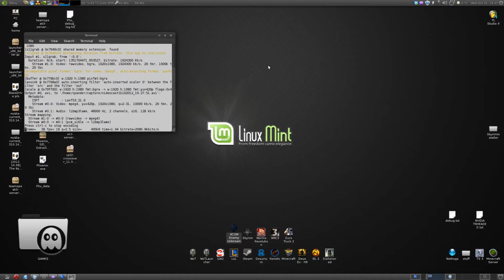Linux Gaming: XCOM - Enemy Unknown Gameplay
wine 1.5.16
for me it ran out of the box. but i didnt have clean wineprefix...so it might need some winetricks stuff.
i keep saying but Linux screencapture software just sucks!!!...no matter what..i just cant find the right tool to do the decent job.. and i have tryed a lot. :(

System Specs:
Processor:AMD Phenom II X4 955 , ~3.4GHz
Memory:8 GB DDR3 (1333Mhz)
Video Card:Asus Geforce 560 Ti 1GB Direct CU
Sound Card:Realtek ALC889
Motherboard:Gigabyte GA-970A-D3
Operating System:Linux Mint 14 Nadia (alpha) 64bit
Kernel: 3.5.0-17 low latency
Filesystem: ext4
Nvidia drivers: 310.14 Beta
Desktop Environment: MATE